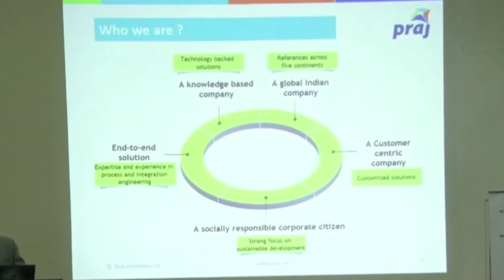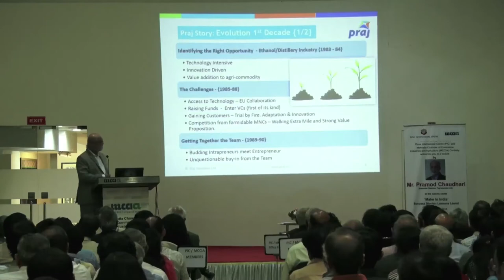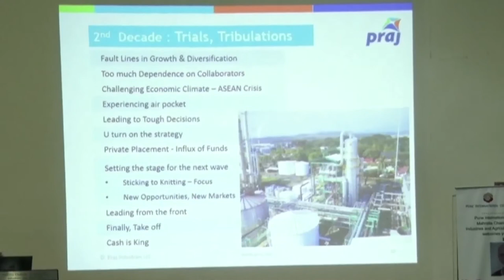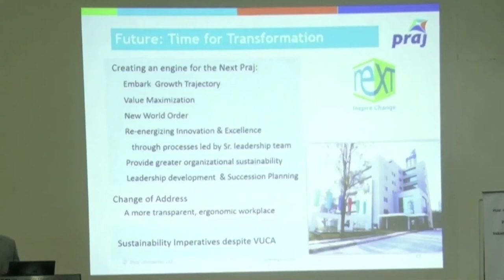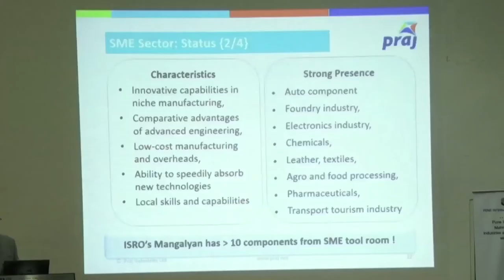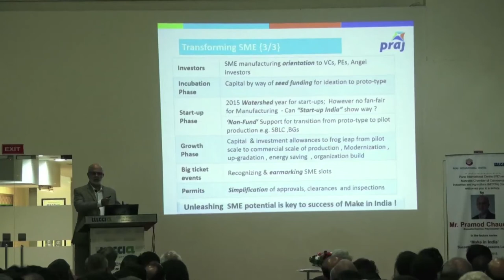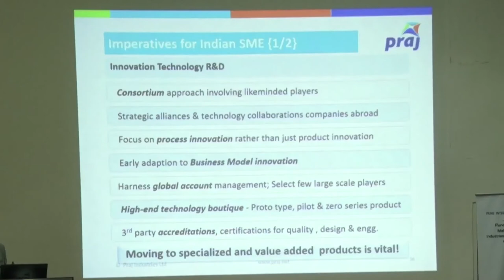Pune International Centre: Lecture by Mr. Pramod Chaudhari on 'Make in India'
Lecture by Mr. Pramod Chaudhari in the Lecture series 'Make in India - Success Stories: Lessons Learnt' at MCCIA, Pune.